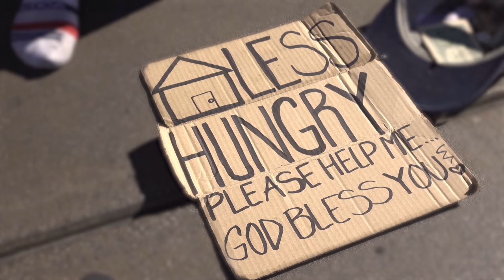The American Cornerstone Institute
AmericanCornerstone.org